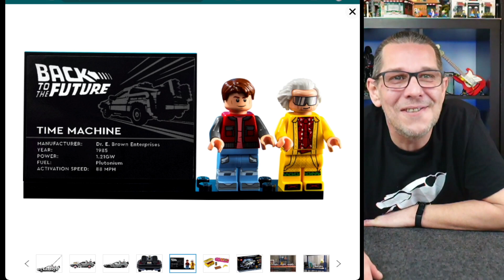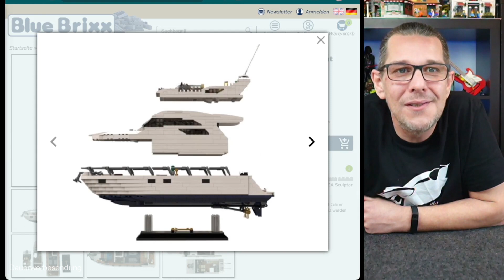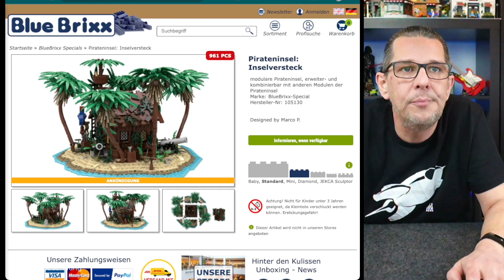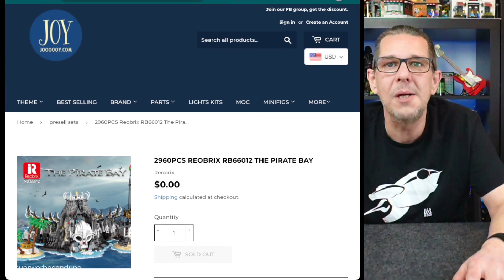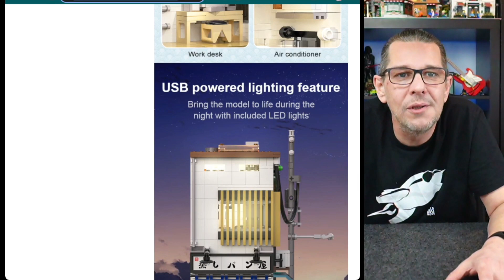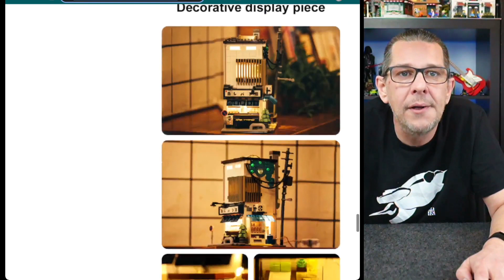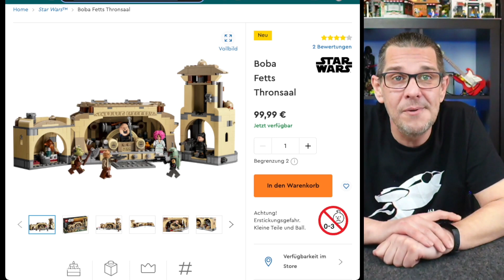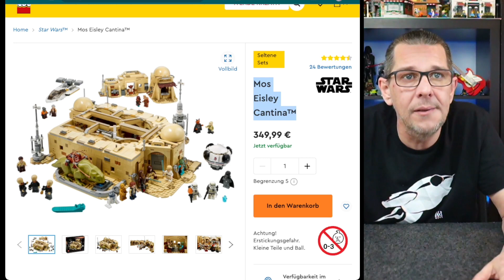Klemmbausteine Trigger März 2022 gar nicht mal soooo viele 😂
Die Flut an neuen Klemmbaustein Sets lässt gefühlt zumindest in China etwas nach weiter. Aber neben Bluebrixx und Lego kommen natürlich auch neue Sets aus China. Neben Cade ist mir dieses mal ein Hersteller ins Auge gefallen (Reobrix) von dem ich bisher noch nichts habe. Ich bin gespannt ob auch für euch ein paar Sets mit dem "Muss ich haben" Gefühl dabei sind.
Diese Klemmbausteine bzw. Noppensteine Sets triggern bei mir aktuell das  "muss ich haben" Gefühl am meisten.
Bei einem von diesen Sets habe ich den Kaufen Button auch schon gedrückt ;-)